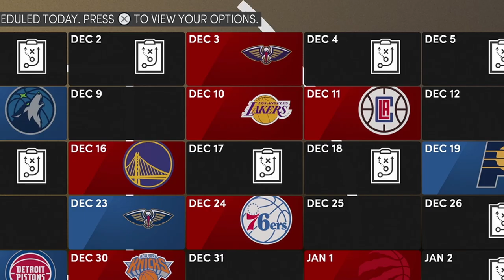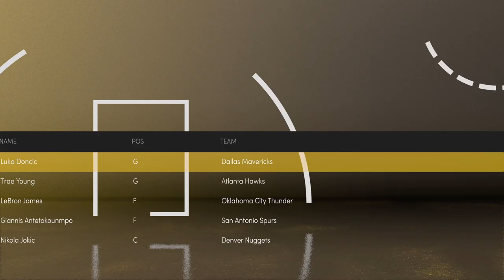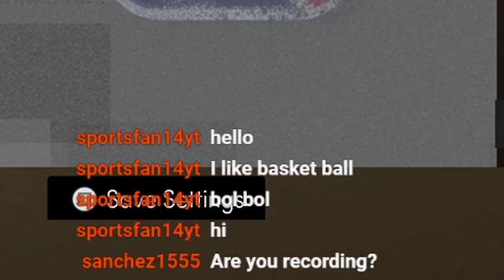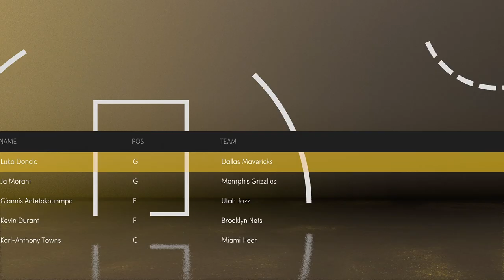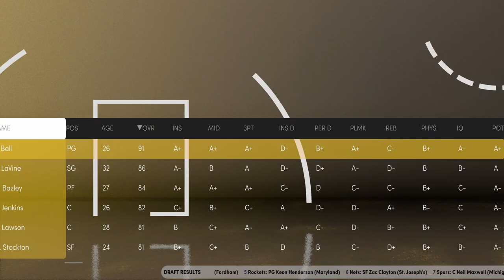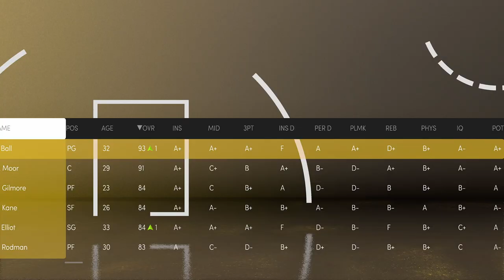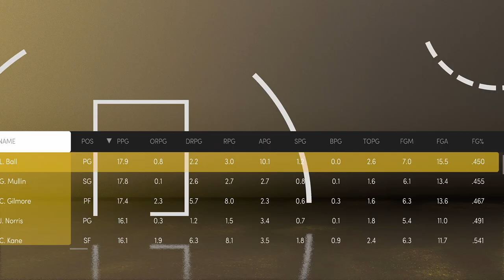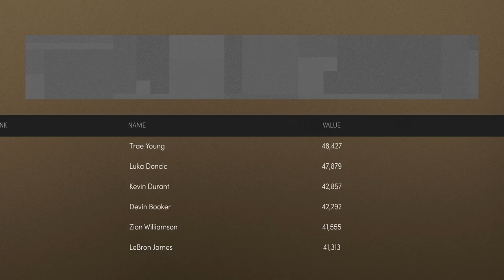LAMELO BALL'S NBA CAREER SIMULATION ON NBA 2K21 NEXT GEN | SAVING CHARLOTTE? HALL OF FAMER?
LaMelo Ball plays basketball sometimes here's his career